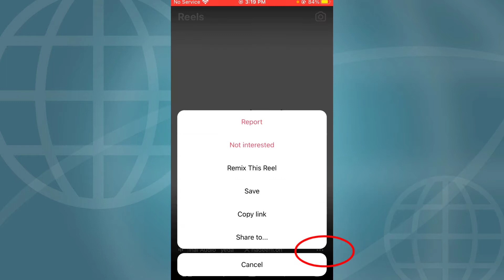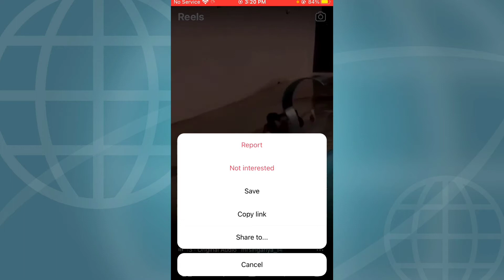How to make duet on Instagram 🥰 Instagram पर Duet Video कैसे बनाये ! Mr Jaypee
Hello
Aaj ke is video me mene aapko bataya hai ki aap kis trh se Instagram par duet bna sakte hai

Technical Jay is a Youtube channel ,( where you will find video everyday  )
                                               Thanku JI